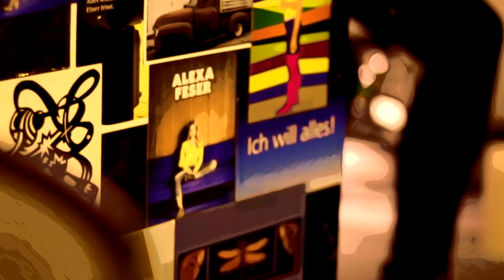Das Gold von morgen (Christmas Orchesterversion) - Alexa Feser mit Andre Kürzel on Drums & Bass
ALEXA FESER: Vocals & Piano
ANDRE KÜRZEL: Drums & Bass